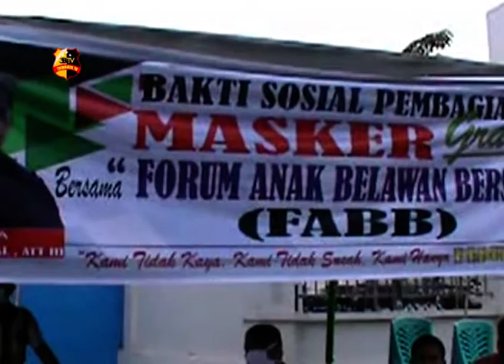SATLANTAS BELAWAN & FABB BAGIKAN MASKER PADA PENGGUNA JALAN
KEPALA SATUAN LALU LINTAS ATAU KASAT LANTAS POLRES PELABUHAN BELAWAN AKP MH SITORUS BESERTA FORUM ANAK BELAWAN BERSATU ATAU FABB MELAKSANAKAN KEGIATAN PEMBAGIAN  MASKER
KEPADA MASYARAKAT